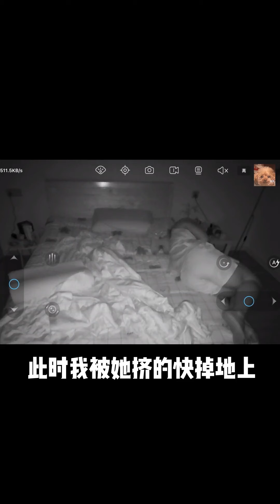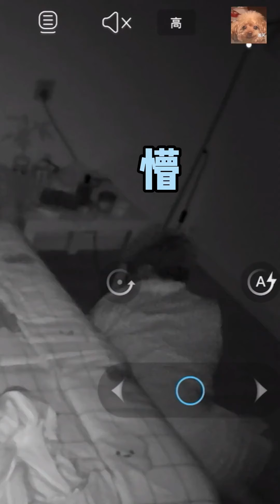當你的狗狗做錯了事，發現不責備他的時候，秒變理直氣壯！pets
大家好，这里是王多多·PetPalsTV~
一只7岁高龄的泰迪小公主，
请叫我女明星，
每日更新被主人嫌弃的日常😒
嘤嘤怪一枚，
爱哭爱偷吃还有点小社恐，
希望可以把快乐带给大家，